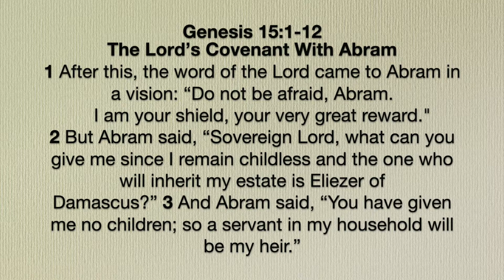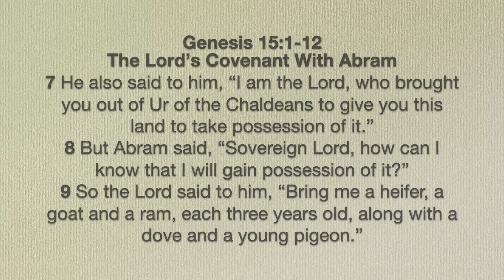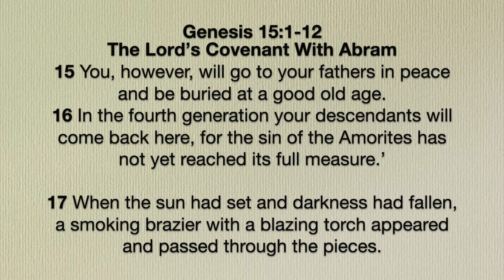Tiverton Vineyard Church Service - Sunday 31st January 2021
Welcome to Tiverton Vineyard Church! Due to the Coronavirus outbreak in the UK, we have suspended all our church services until further notice. However, we are still the church!! We'd love you to join us online as we join in prayer and worship, and look at the Bible together.